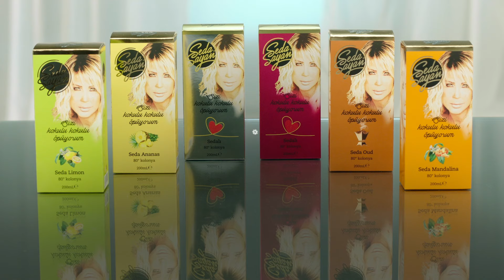Seda Sayan Kolonya - Mis Kokulu Parfüm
Uygulamamızı İndirin En Yeni Ürünlerden, Fırsat ve İndirimlerden İlk Sizin Haberiniz Olsun!